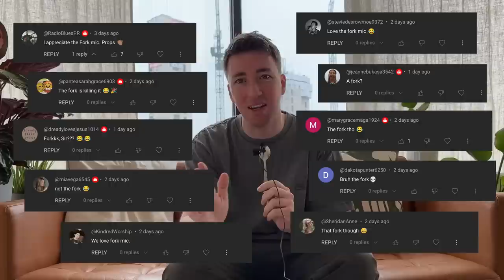Song Stories: No One Like You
In this episode of Song Stories, I'm sharing about No One Like You. The second track from Future Forever, and the last song I finished for the album. I tell the story of finishing it last minute, working with John Mark Pantana.